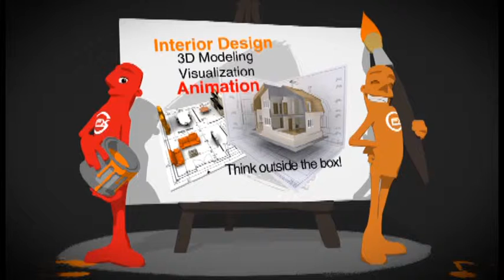GFX SCHOOL OF DESIGN ONLINE ANIMATION INTRO CONCEPT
GFX SCHOOL & STUDIO OF DESIGN ONLINE.
Animated video project
for 2014 student work compilation.